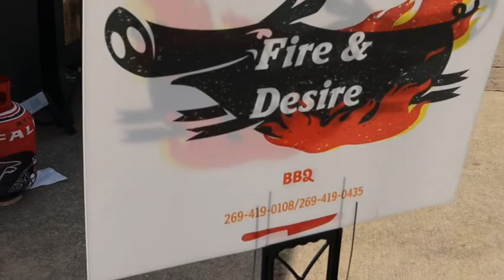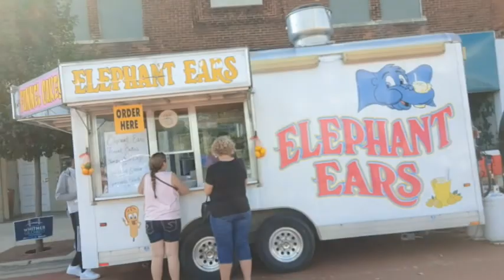Festival of the Forks Albion Mi. | Car show | Street vendors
Little trip down to the festival of the forks in Albion Michigan. On Friday we cleaned up "Sassy" the 2019 Chrysler Pacifica Sport, Handicapped edition for her first ever cruise in, (car show).